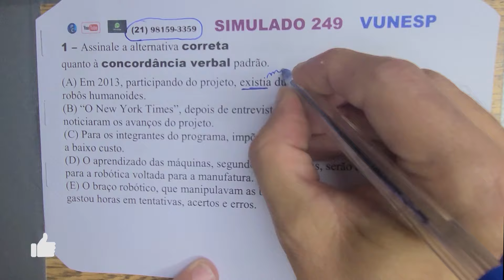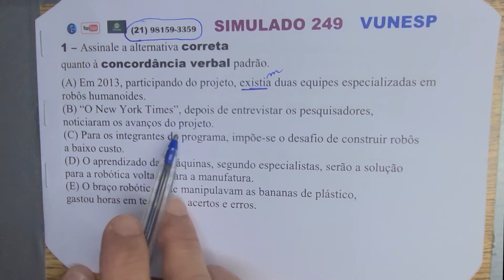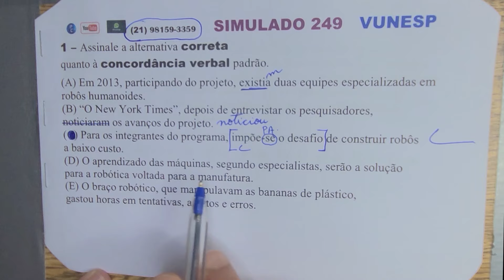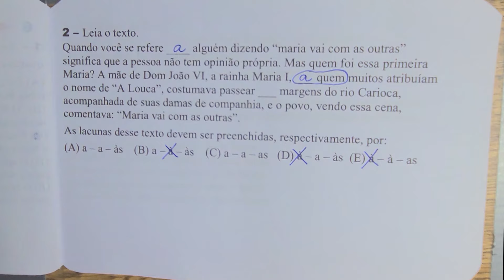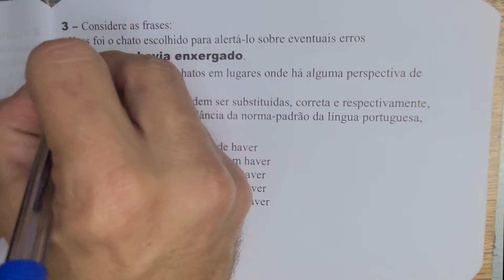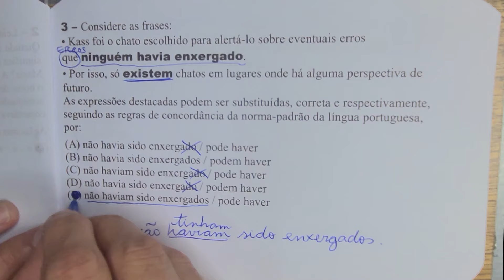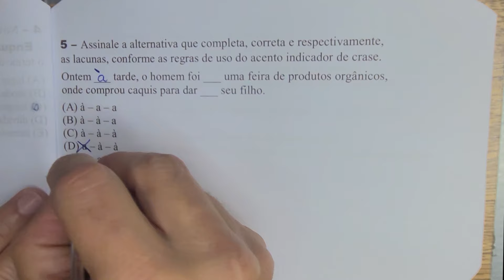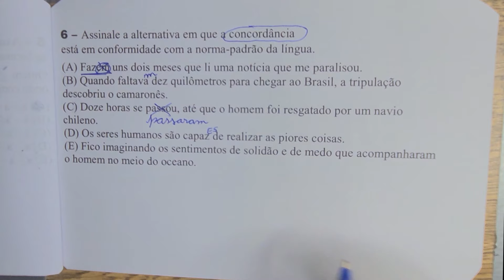Simulado de Português 249 VUNESP